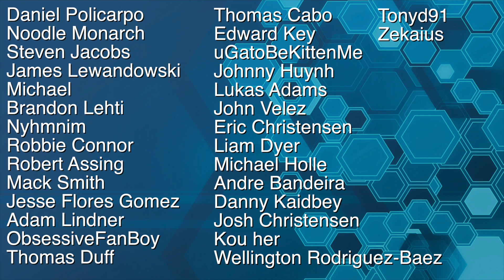Yu-Gi-Oh! YugiTuber Grand Championship 2017 R2 | Davinator1212 vs. Heisenwolff!